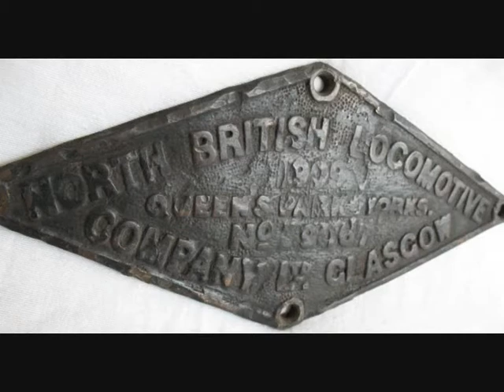492 North British Locomotive Plaque 1909 For Sale On eBay.wmv